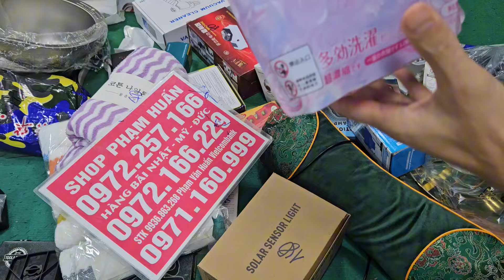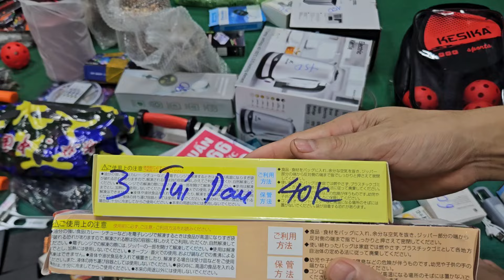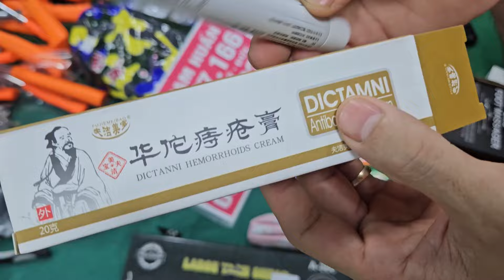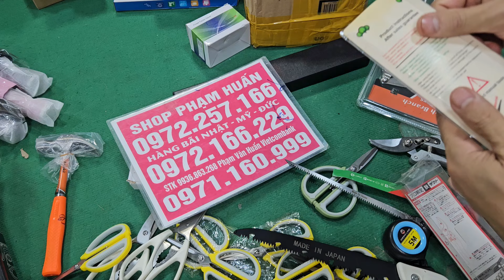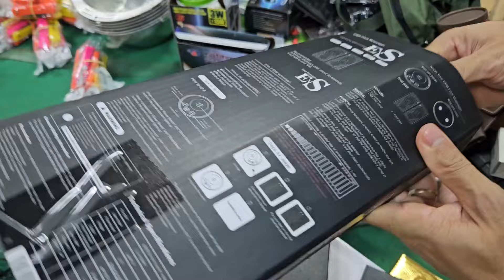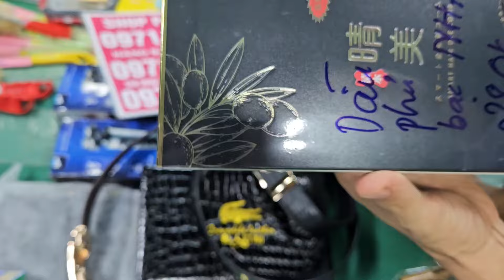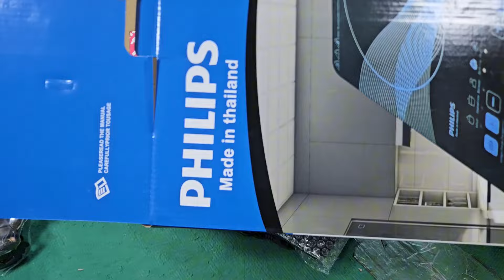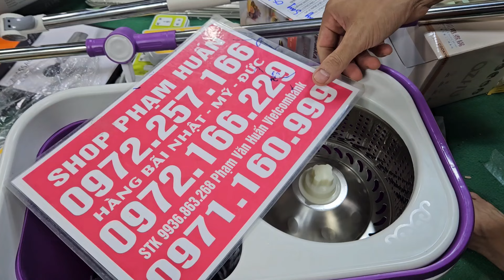đại hạ giá seo tất cả các mặt hàng trong kho giá từ 10kđồ điện giá rẻ, gia dụng thông minh đèn năng